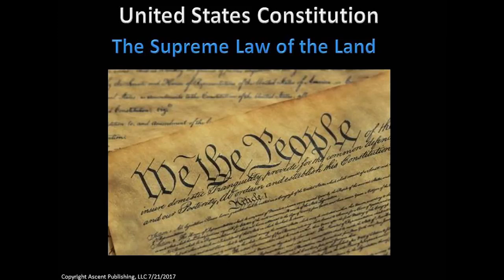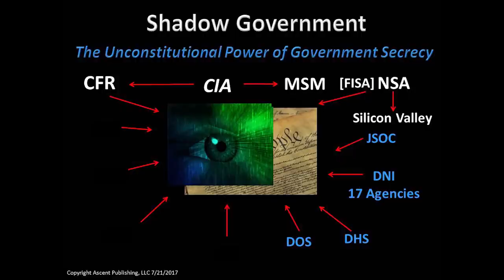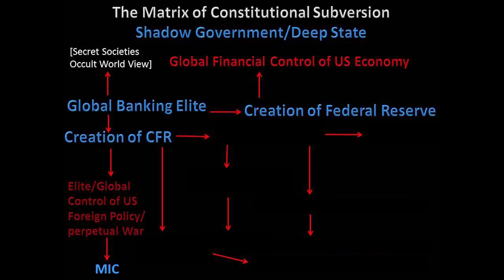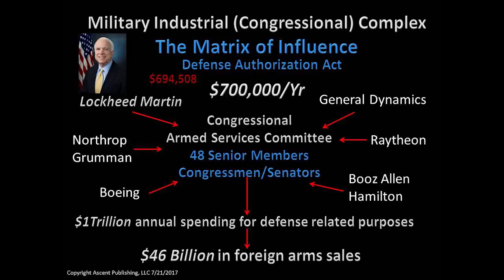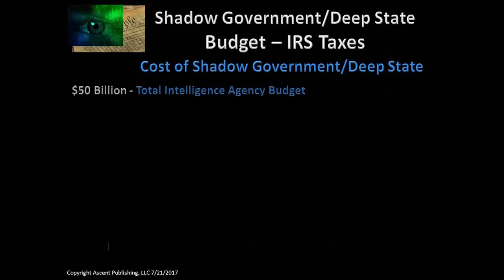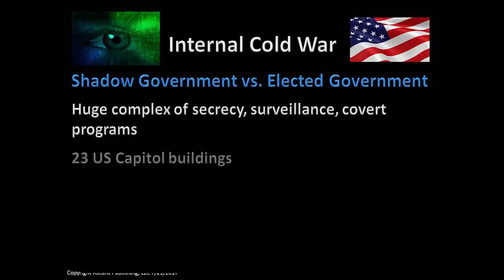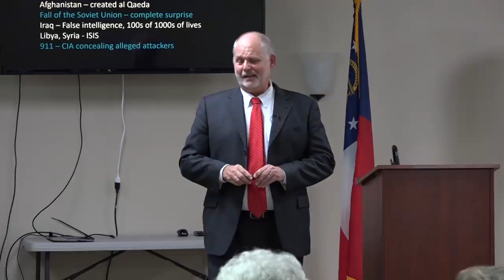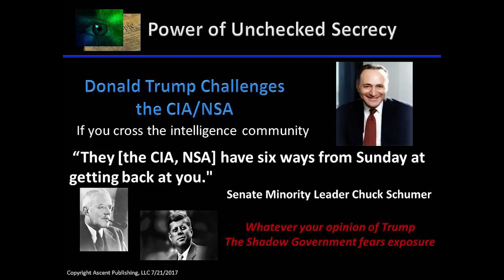~Kevin Shipp, CIA Officer Exposes the Shadow Government~